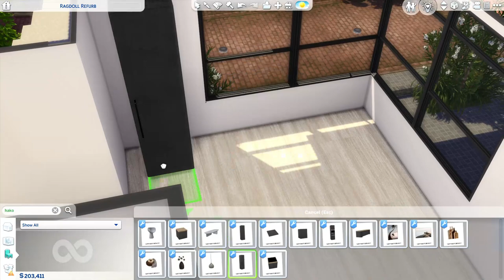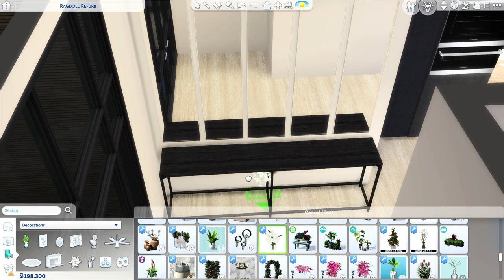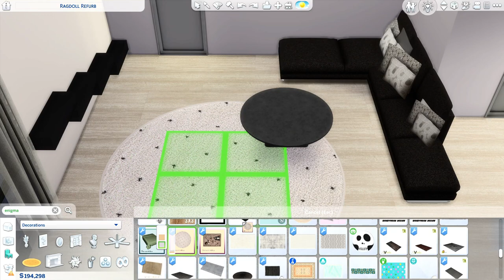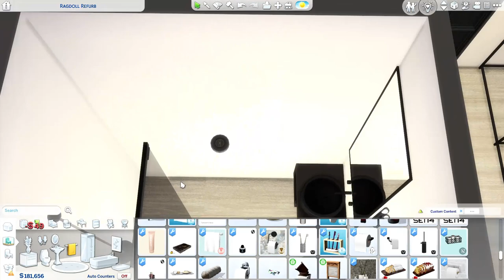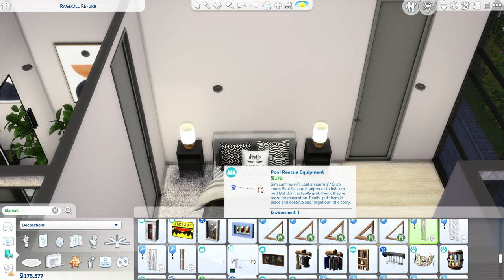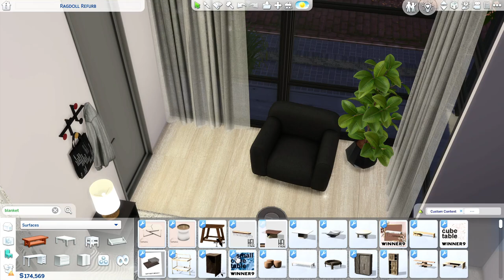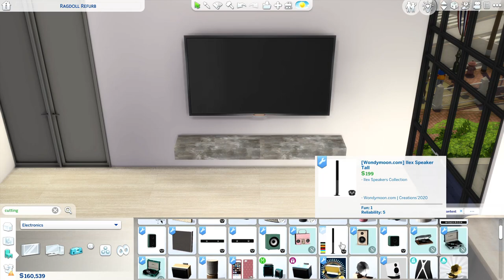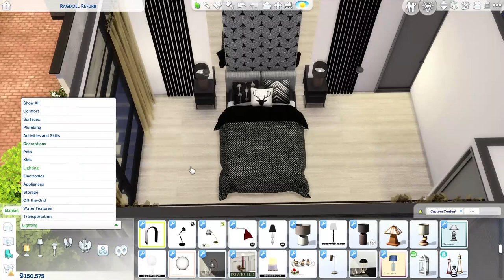TWO APARTMENTS ONE BUILDING | Sims 4 CC Speed Build | DOWNLOAD LINK (TRAY+CC+LINKS)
Hiii simmers! This build is perfect for roommates. It has 2 apartments, one on the ground floor and other on the first. Each apartment has kitchen, dining & living space. Ground floor apartment has one bedroom and two bathrooms, first floor apartment has two bedrooms and two bathrooms. Enjoy your long nights next the BBQ with your roommates. I hope you will like it. 😊
Happy Simming!

Used packs: Eco Lifestyle, Get Together, Perfect Patio (grill only)

Location: Brindleton Bay – Ragdoll Refurb (20x20)

Photo Gallery: 10:15

Credit to all CC creators listed in the CC folder and links. Thank you for your amazing work!